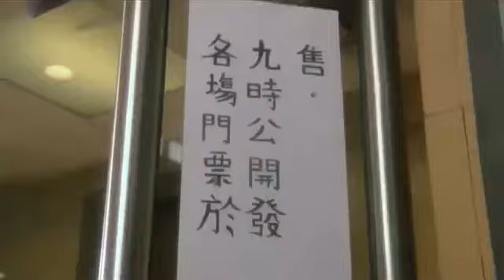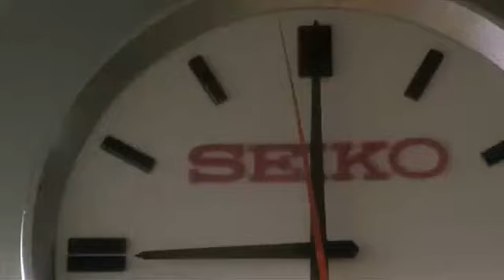Stephen Chow in 'Love on Delivery' Ticket Scene - 周星驰 破坏之王